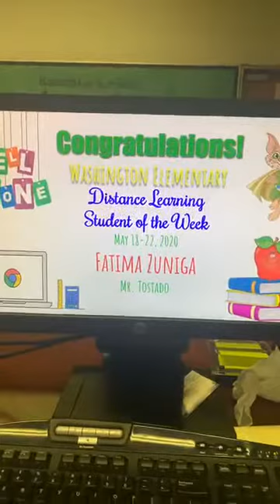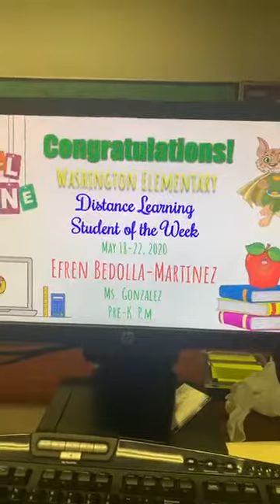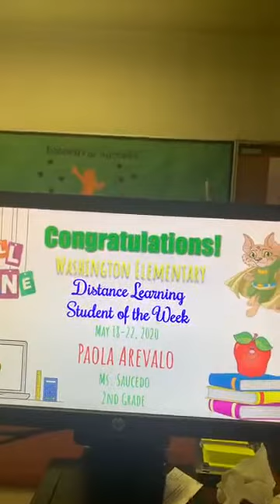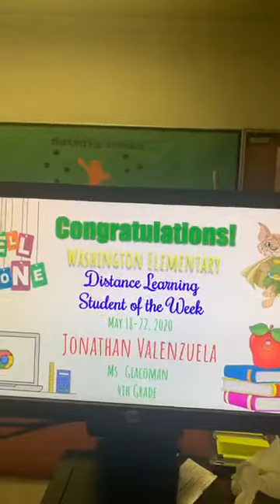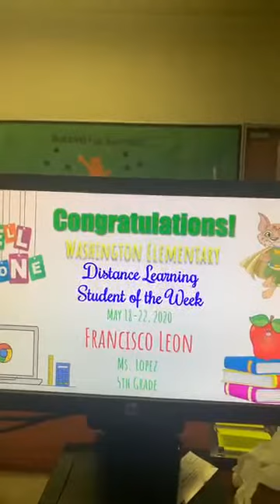Ms. Verduzco announces Students of the Week May 18th- 22nd, 2020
Ms. Verduzco announces the Distance Learning Students of the Week for May 18th-22nd, 2020.